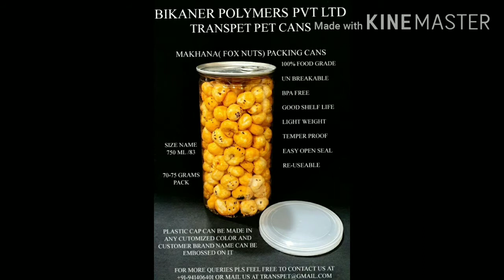सिर्फ 37000 की 1 मशीन से 100 तरह के बिज़नेस करो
naya business family. we have started this channel to make you aware and who want to start new business or startup a business in 2020.
we want to show them the real life problem and solution instead of promoting various ideas
I had covered a profitable business idea in india which you can start this business from home and can start as small scale industry in India.

नया बिज़नेस परिवार में आप सभी का स्वागत है। दोस्तों ये जो हमने चेनल बनाया है। इसमें हमारी टीम पूरी आईडिया हिंदी में ही देने की कोशिश करेगी ओर ऐसे आइडिया देने की कोशिश रहेगी जो अपने भारत देश मे चल सके और आइडिया भी यूनिक हो। इस चैंनल में हर तरह के बिज़नेस के बारे में पूरी जानकारी के साथ वीडियो डाले जाएंगे। जैसे कि
1.थोडे पैसो में बिज़नेस कैसे करे।
2.आयुर्वेद बेस बिज़नेस आईडिया।
3.छोटी सी मशीन से अच्छा बिज़नेस।
4.घर बैठे करने वाले बिज़नेस।
5.सिर्फ पैक करो और बेचो।
ओर भी बहुत तरह के नए बिज़नेस आईडिया शेयर किए जाएंगे इस चेंनल पर दोस्तों।

इसके पहले भी मेने video डाले है उसके लिंक

1. Kiwi fruit इम्पोर्ट बिज़नेस का लिंक

2. इमली का wholesale business आईडिया

3. आयुर्वेदिक बिज़नेस आईडिया

4. ब्लू टी का business करो और करोड़ो में कमाओ।
सिर्फ 100kg माल बेचो ओर 15लाख आपके। ओर वो भी just pack एंड sale वाला business। खेती करके और ज्यादा मुनाफ़ा कमा सकते हो।

5.यूनिक बिज़नेस idea with low इन्वेस्टमेंट।
बहुत कम लोग जानते है इस बिज़नेस के बारे में

ओर भी विडियो है दोस्तो ।

For any type of business promotion my mail-id is